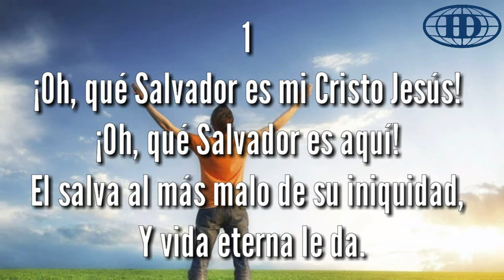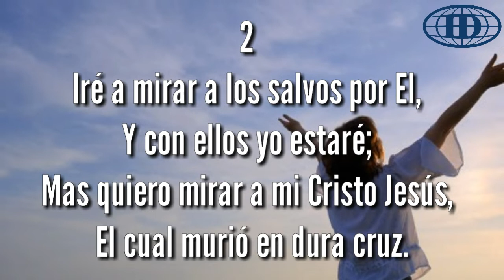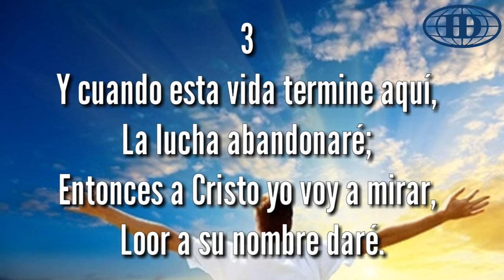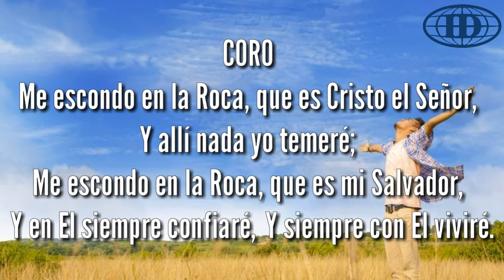¡OH, QUE SALVADOR! (Pista 207) -Himnario Seleccionado de la Iglesia de Dios